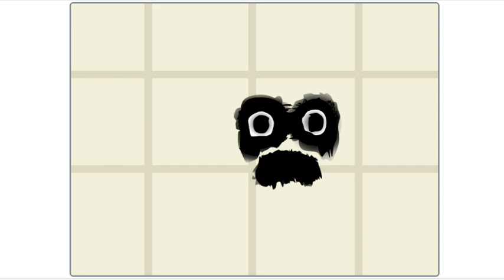A-80 (interminable lore)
useless mf
normal credits